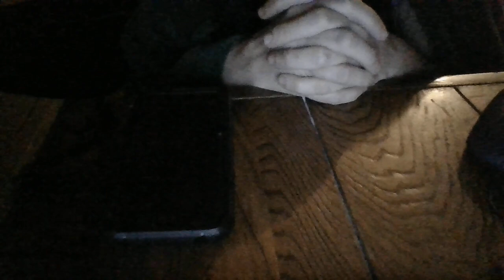A fem involved in gov't secrets and past-CIA ties is about to pass away in a plane crash r/tblizzard